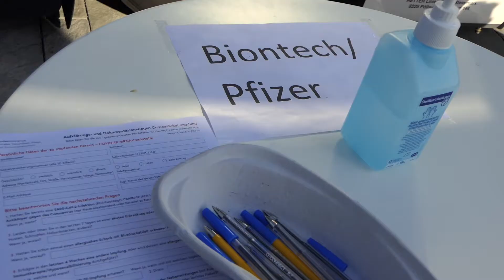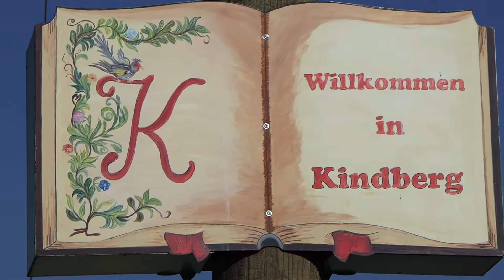MEMA TV NEWS - Impfbus in Kindberg